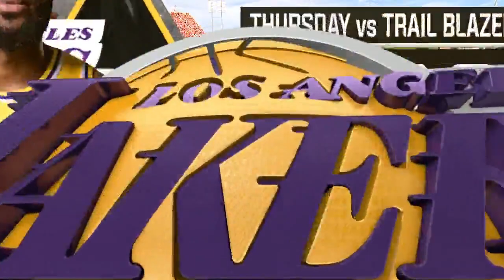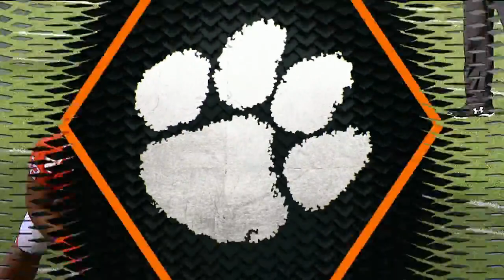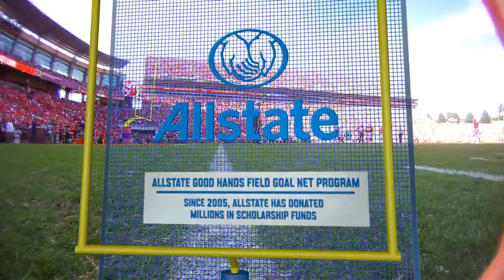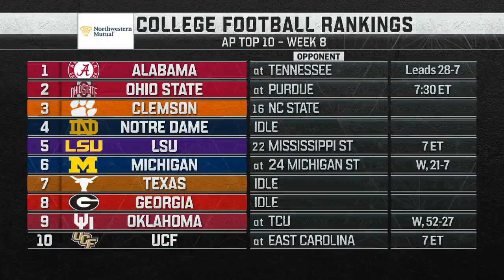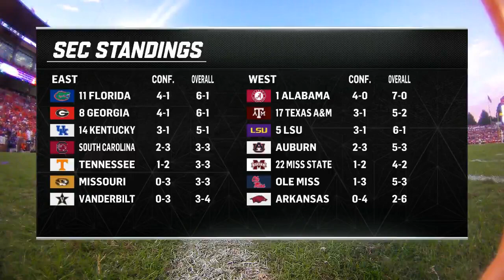2018 College Football: (#16) NC State vs. (#3) Clemson (Full Game)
Memorial Stadium
Clemson, SC